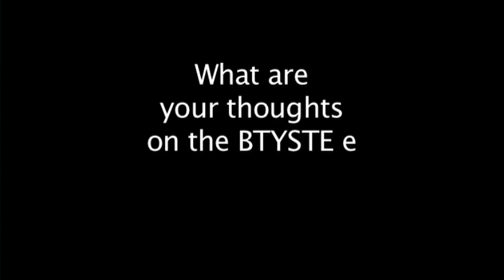Professor Mark Ferguson Speaks to Generation Information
Professor Mark W.J. Ferguson, Director General of Science Foundation Ireland took some time out to speak to our Generation Information at the BTYSTE 2013